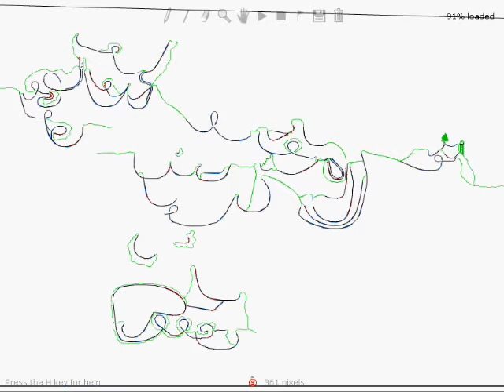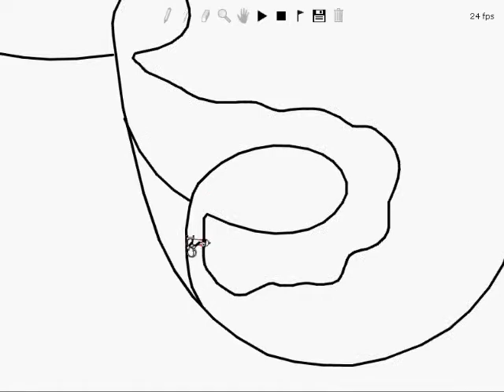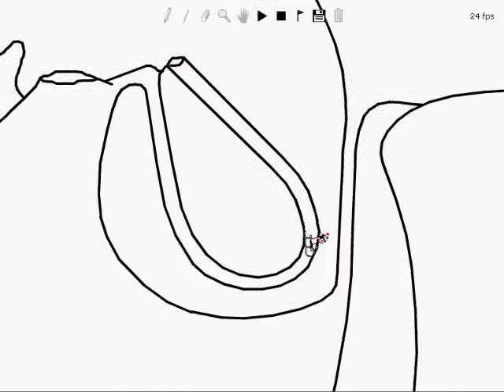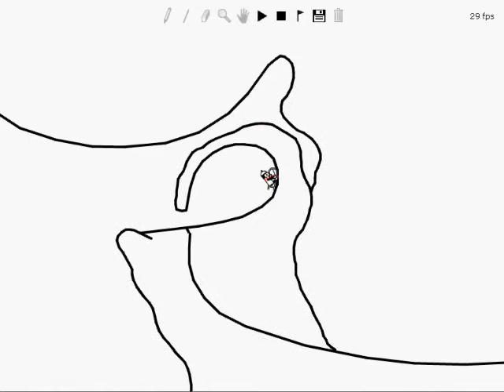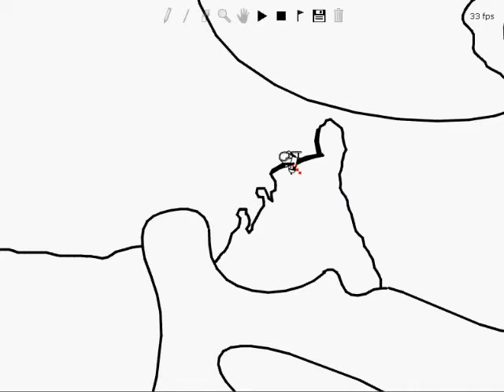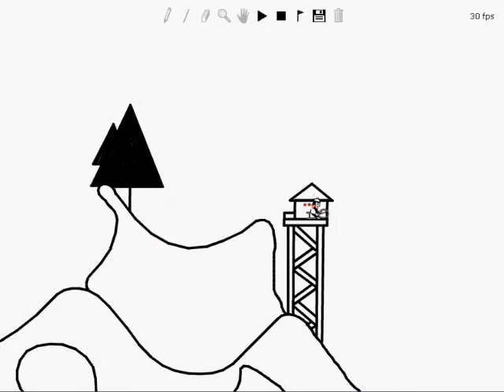Line Rider-Dessert Sledding 3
My latest in my dessert sledding series.

Notes: I know i mis-spelled "dessert" in the title so please don't comment on it^-^